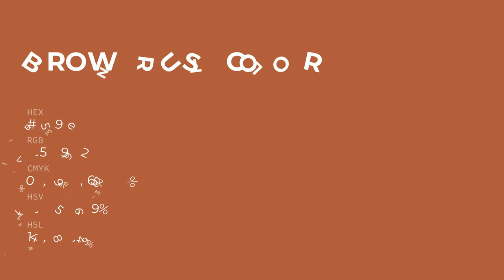Brown Rust color af593e hex color - Orange color - Cool color af593e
What color is Brown Rust ? af593e hex color - Orange color - Cool color af593e

Hex af593e Color Code is also known as Brown Rust color.

Hex af593e Color code in RGB color code model is created after adding 68.63% red color, 34.90% green color and 24.31% blue color.
Hex af593e Color code in CMYK color (process color) code model is generated after subtraction of 0% cyan, 49% magenta, 64% yellow and 31% black.